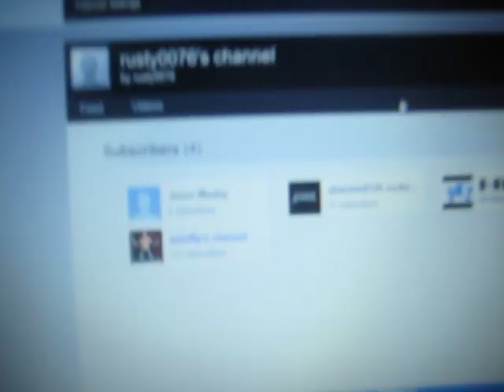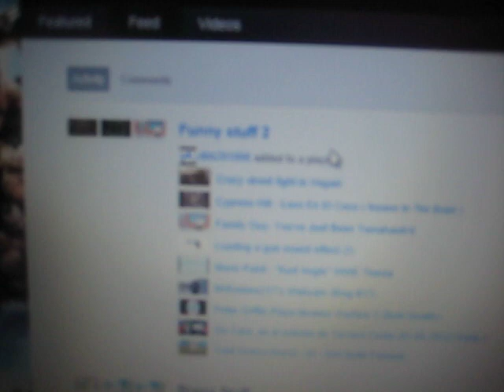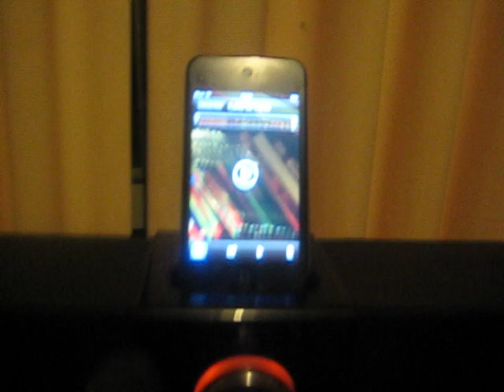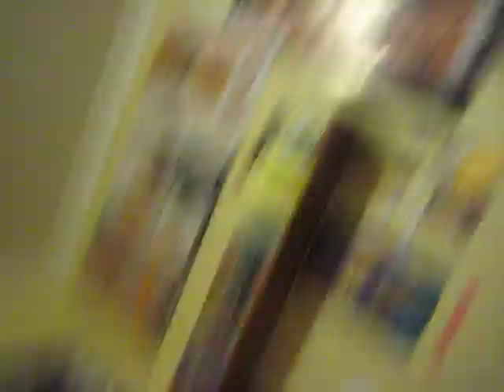WWE crazy toys ep. 10!!!!!!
there is alot of cool stuff in this so be sure to watch.